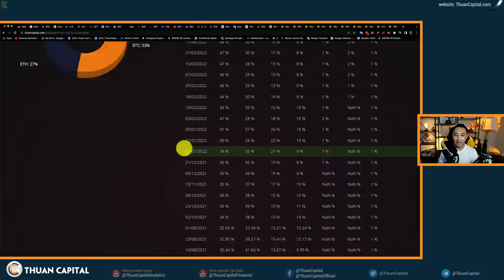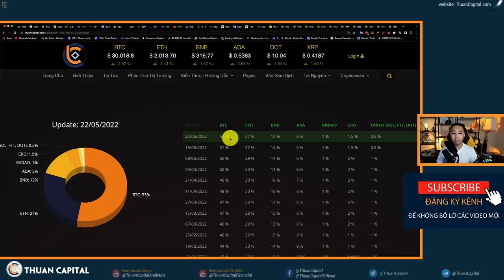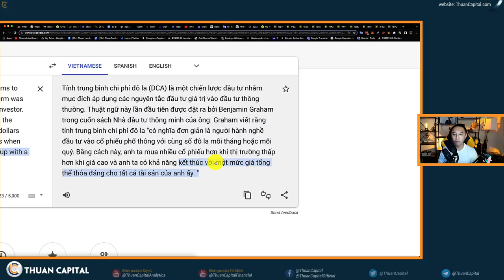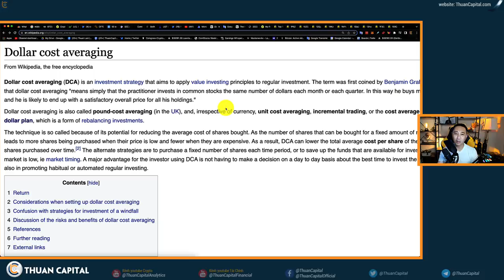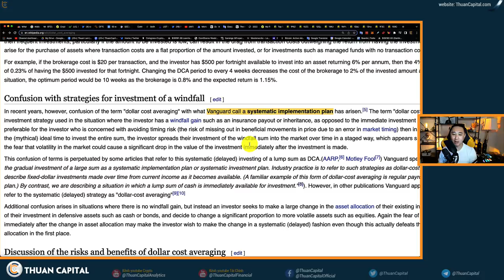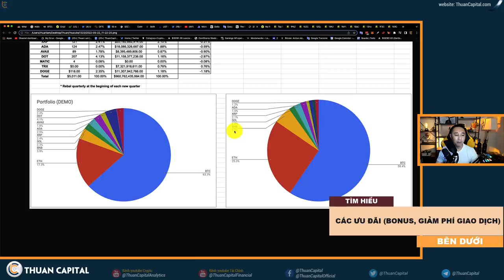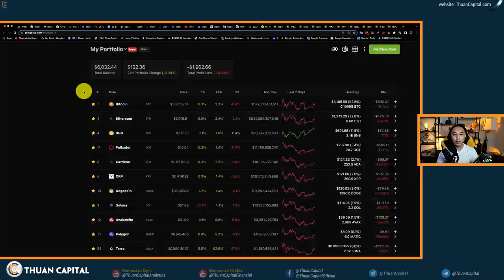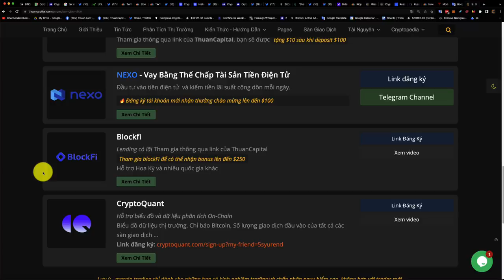1323 (Part 3) - DCA Cùng ThuanCapital (Tuần 9)